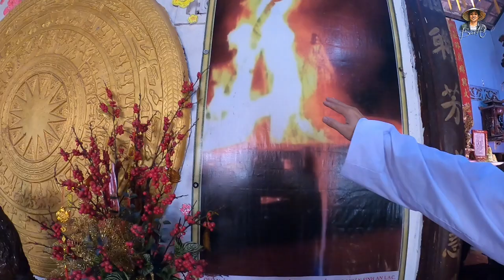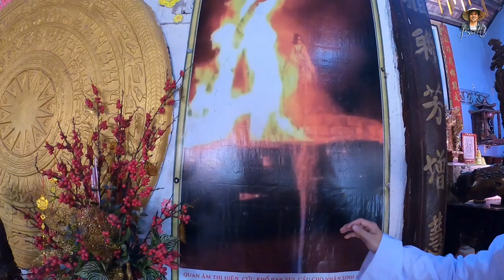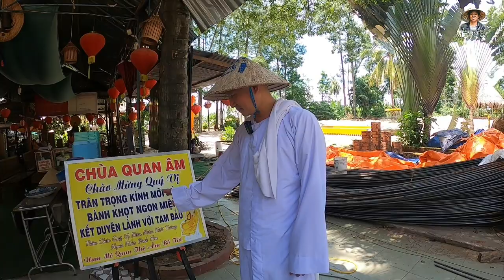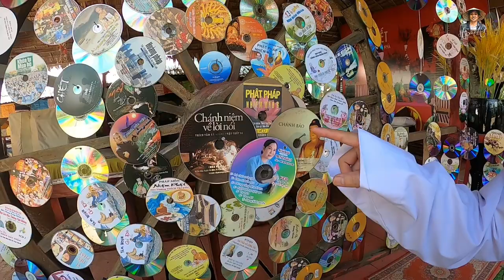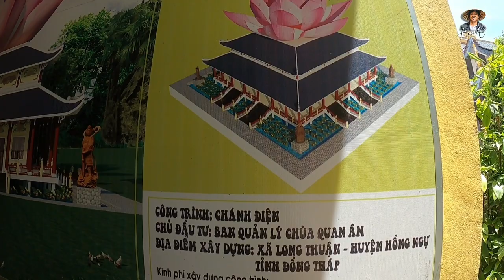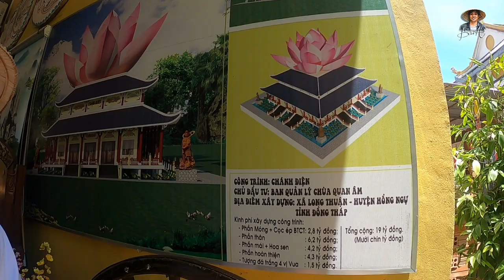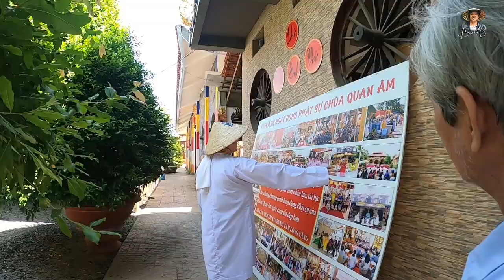Kỳ thú hiện tượng Phật hiển linh tại chùa Quan Âm - Phần 2 | Bóng đêm trong đóm lửa